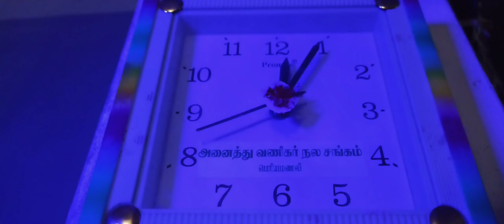GLIMPSE OF "ALANA" | Aravind Kandasamy | Marathadi Pasanga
Here is the official Glimpse of "ALANA" starring Guru Yuvaraj, Praveen Kumar, Jeevendran and others. Directed by Aravind Kandasamy. Releasing on 3rd December 2023

Keep supporting us. Thank you